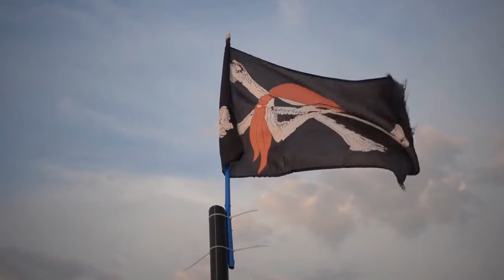Jan 6 Show